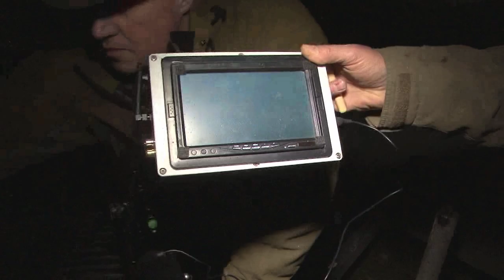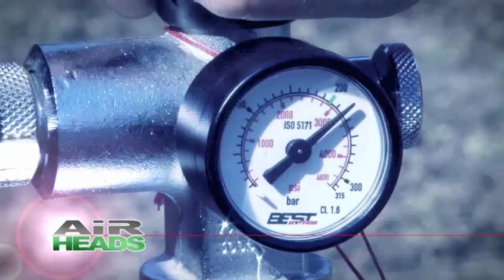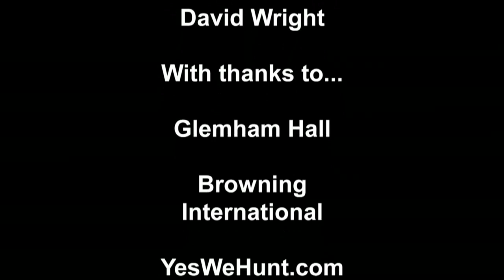Fieldsports Britain - Hunting, shooting, fishing awards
The motion picture world has The Oscars. We bring you The Charlies - our awards for our best films of the last year. Revisit great moments such as the deer head-shot, the bare-bottom boar, pellet power and performance, and Chris de Margary's salmon.

That's not all. We are enjoying a day's driven game shooting at Glemham Hall with the good people of YesWeHunt.com, the websites that brings together hunters and shooters across Europe. And we are trying out the new Browning 725 on Suffolk's finest pheasants. We have regulars including News Stump, 'Hallo Charlie!' and Hunting YouTube - and we are revealing the new line-up for Fieldsports Channel in 2014. Pour yourself a glass, sit back and enjoy the show.